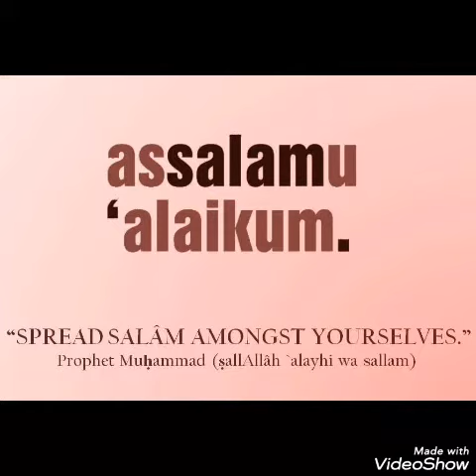Very beautiful earring design idea